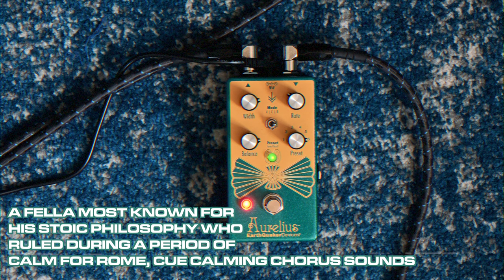EQD Aurelius Chorus | 6 Presets to sound like Nirvana, Pink Floyd +more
VIOLET OSCILLATION SHOEGAZE FUZZ, NOW IN STOCK (ships worldwide) 🌍

SUPPORT OUR ART

(I) INTRODUCTIONS
0:00 rotary chorus sounds

(II) EQD AURELIUS IN DEPTH DEMO
1:40 earthquaker aurelius controls
1:48 earthquaker aurelius modes & presets
2:00 chorus / vibrato mode
2:20 chorus / flanger mode
2:30 rotary chorus mode

(III) SOUNDS
2:56 how to sound like nirvana (chorus / vibrato mode + ds-1)
3:30 rotary chorus sounds (60s sci-fi elevator)
4:14 pink floyd rotary effect
4:47 80s chorus sound
5:06 more nirvana (chorus / flanger mode + violet oscillation)

meet the earthquaker devices aurelius pedal! discover the new eqd aurelius presets, all the earthquaker devices chorus / vibrato tones within & the aurelius rotary chorus sound! in this earthquaker devices pedal demo, you’ll find nirvana guitar tone, pink floyd guitar tone & more alt rock guitar tone using chorus & other modulations.

earthquaker devices is also known for their pedals: earthquaker devices plumes,  earthquaker devices rainbow machine, earthquaker devices afterneath, earthquaker devices data corrupter, earthquaker devices hizumitas, earthquaker devices dispatch master, earthquaker devices reverb, earthquaker devices palisades.

pedal partners earns a small commission on qualifying purchases through the above amazon, sweetwater, stringjoy & reverb affiliate links. these links are a great way of supporting independent art at no extra cost to you.
cheers to eqd for sending us this pedal to try!